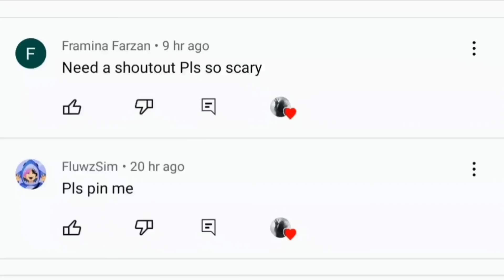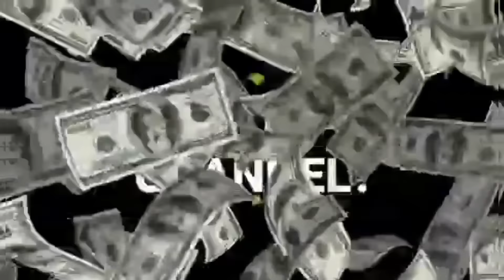Scary Videos I Found On Tiktok⚠️(PART 55) THAT'LL SCARE THE SHIT OUT OF YOU😈😈